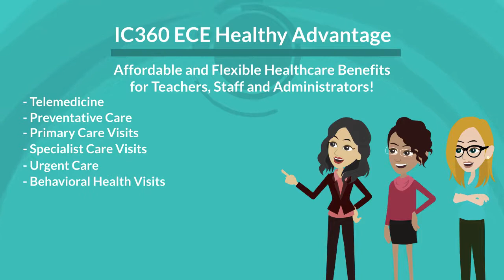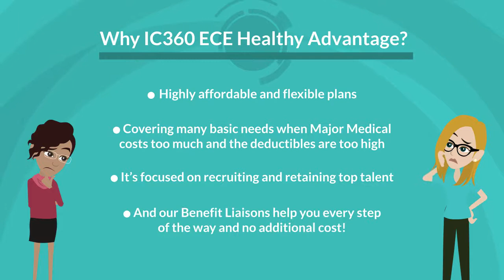Inspire Care 360 Healthy Advantage Health Care Benefit Option for Childcare Schools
The Health Benefit solution created for the Childcare Business Industry.
Recruiting and retaining staff is challenging. IC360 Healthy Advantage will help you attract top talent and retain them. A flexible and easy to maintain solution for your childcare business.